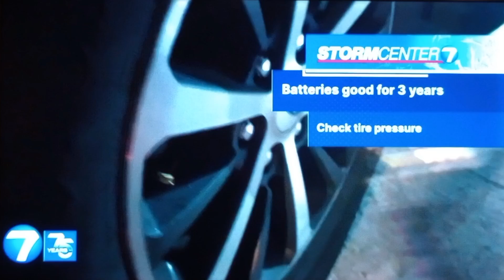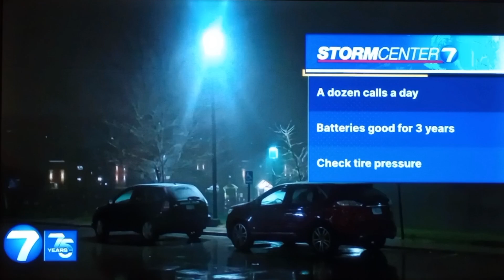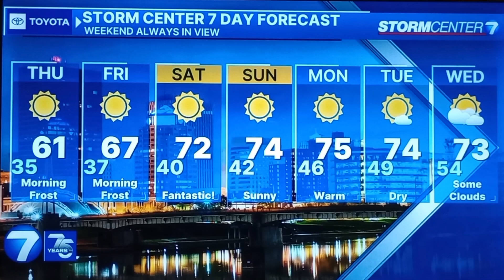Nick Dunn weather update for Dayton,Ohio whio t.v.